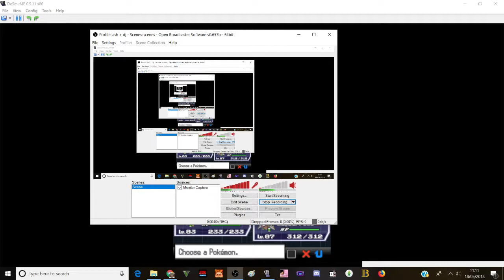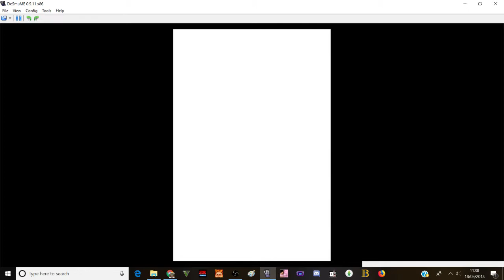Pokemon Blaze Black 2 Episode 27 - "Redemption and the Ghetsis Sweep!"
I ALWAYS get my revenge.
Also, not quite a sweep, more like an almost sweep. But close enough.